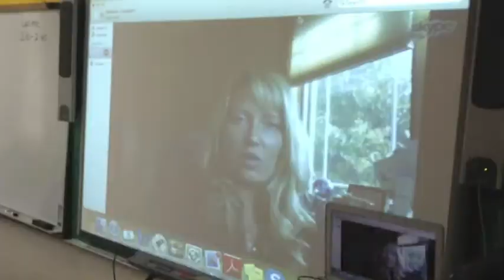Skype with a Scientist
3G from EM interview a scientist in Wisconsin